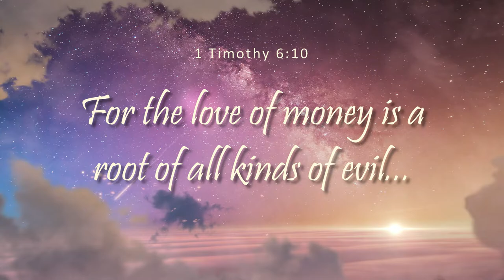Makeup Rewind | November & December 2018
Hey babes, I think I have FINALLY decided on a name for this Monthly Series! What do we think of "Beauty Rewind". I wanted something cute and catchy... Thinking of the "Youtube Rewind" and looking back kind of gave me the idea. I choose beauty instead of makeup because these items will be more than just makeup - since I try lots of skincare and beauty tools as well. SO I just found it fitting! ♥ Anyways, Beauty Rewind will be a monthly series where I talk about all the "new" makeup/beauty items I tried in the previous month and give my genuine thoughts and overview on each item. I find these types of videos to not only be helpful to YOU in sharing more than just a "first impression", but they are helpful to me, to kind of keep track of products I have tried and my thoughts.

I know many other people do similar series like the following Ladies below:

♥ Pacifica Hair & Body Mist (Island Vanilla)
♥ ROC Eye Cream
♥ Biovene Pink Peel Off Mask
♥ FRESH Beauty Black Tea Kombucha Skincare:
Facial Treatment Essence
Instant Perfecting Mask
Firmining Overnight Mask
♥ EmilyNoel x Revoltion Palette

All other Music I use comes from a variety of places.

I use MagicLinks for all my ready-to-shop product links.